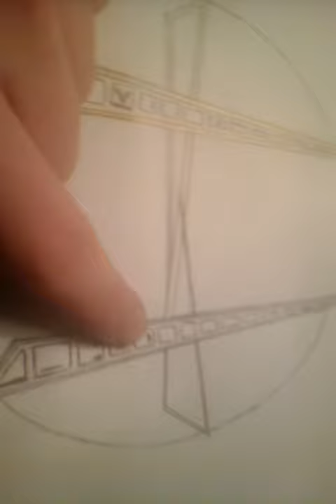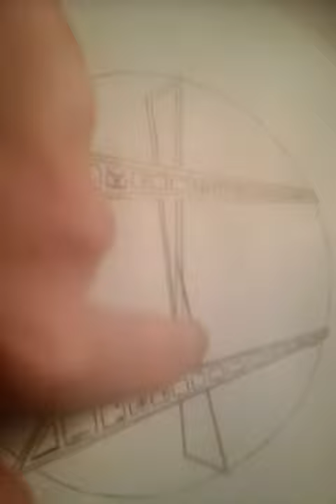Fanart Glimpse: Hykirination Basic Penwork